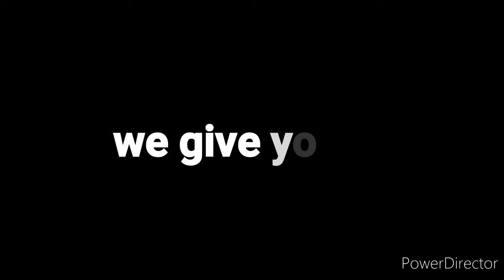DINO FILES TRAILER 1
Hello, I hope you enjoy my new lego series, this series includes facts and Trivias about dinosaurs. Episode one will come out on August 10, 2020 because I need to work on the episodes... But don't be sad, more trailers will come.